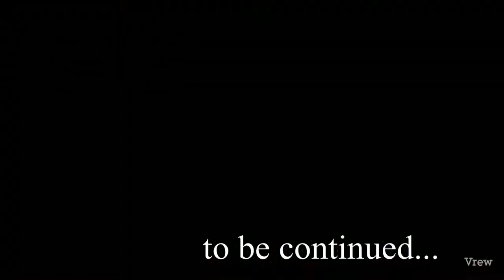【縄文小屋編】たぬきの皮なめし〜中編〜《食べるシーンのみ》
たぬきの皮なめしシリーズ中編はなめしシーンはお休みで食べるシーンのみです。
タヌキ汁とスモーキーローストのお味はいかに…